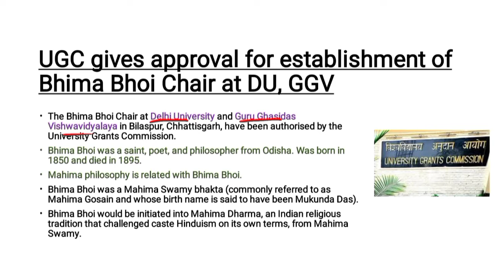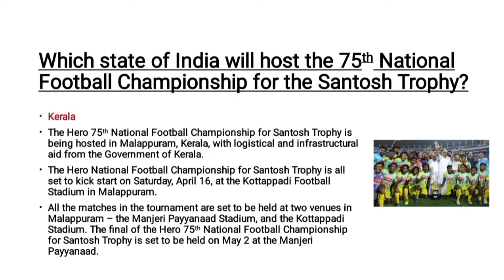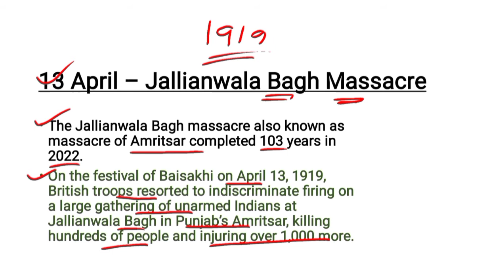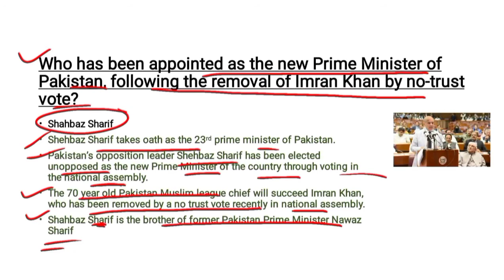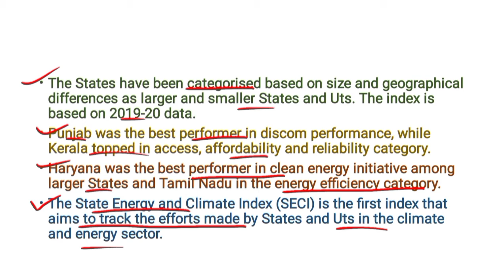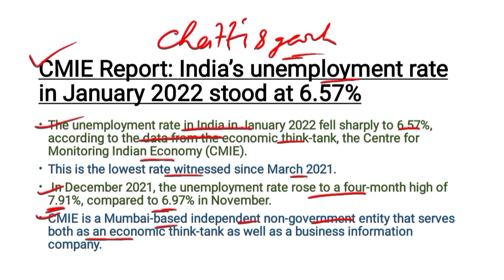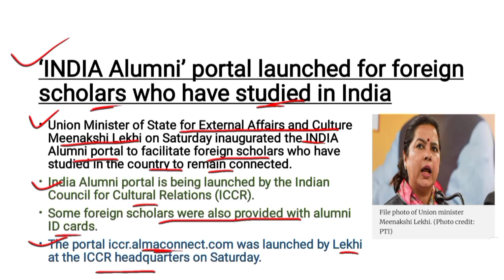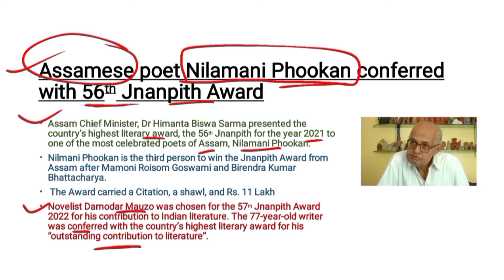Daily Current Affairs||Competitive Exams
WBCS_WBP_SSC_TET etc